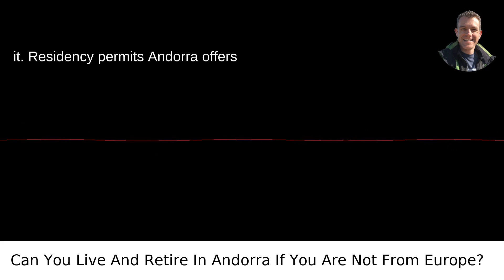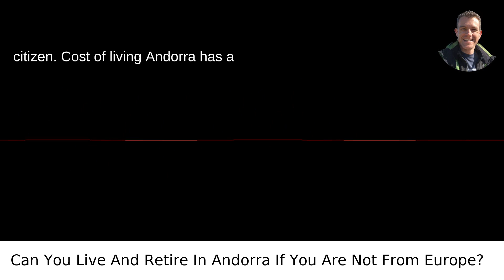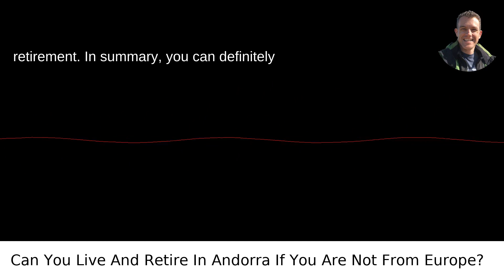Can You Live And Retire In Andorra If You Are Not From Europe?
I answered this question on Quora My video answer to the question: Can You Live And Retire In Andorra If You Are Not From Europe?